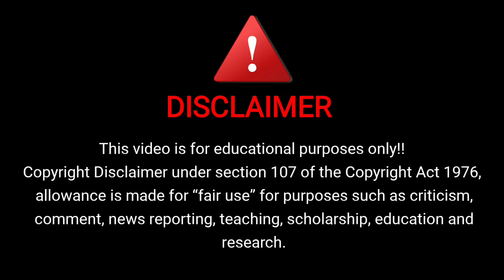Johnny Trigger - Sniper Game android game review | Johnny Trigger android gameplay | YesGameplay.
THANKYOU FRIENDS
FOR MORE VIDEOS VISIT ON CHANNEL

Android Gameplay
Android Games
Android Game
Game Review
yes gameplay
YesGameplay
Gameplay
Review